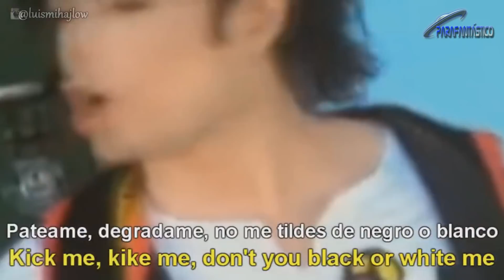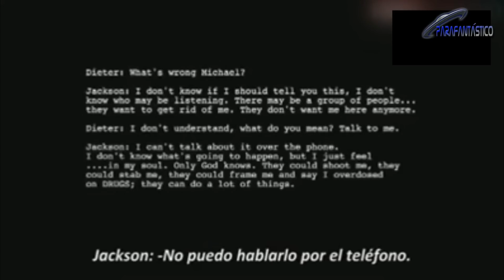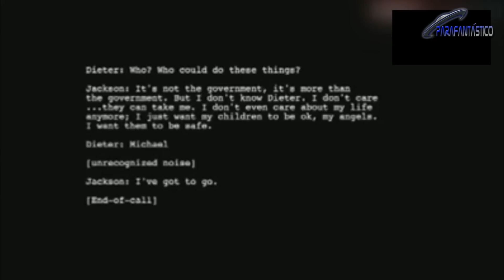Michael Jackson Le CANTA A Los ILLUMINATIS / MK Ultra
Michael Jackson vs Illuminatis?

En este video mostramos una parte de lo que puede llegar a suceder cuando un artista se revela en contra del plan MK Ultra Illuminati.